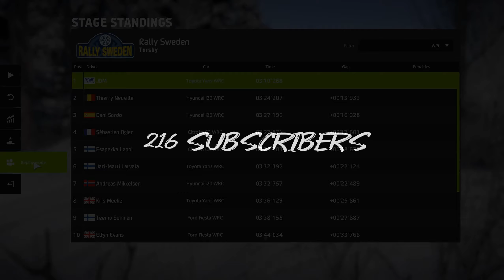WRC 8 | Rally Sweden | Toyota Yaris WRC Gameplay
WRC 8 FIA World Rally Championship Gameplay on PC (Ultra settings/Max graphics 1440p 60FPS)
Using the Logitech G27 Steering Wheel (Manual gears) and a GoPro camera.
Car: Toyota Yaris WRC
Track: Rally Sweden (Torsby 5.67km 100% Snow)